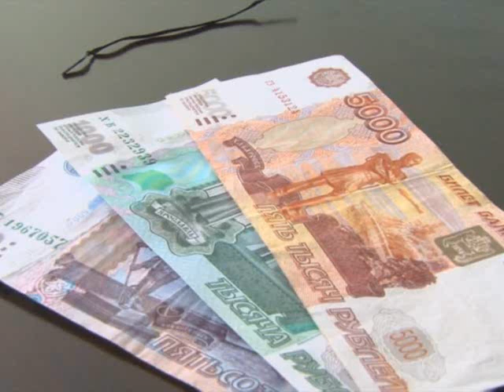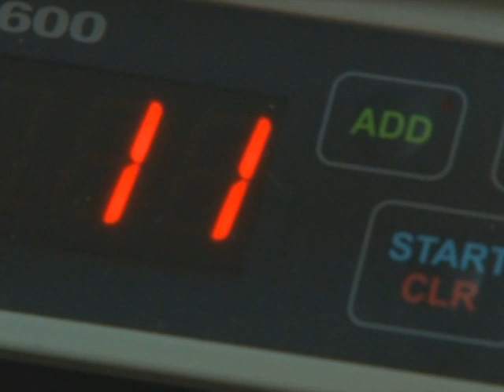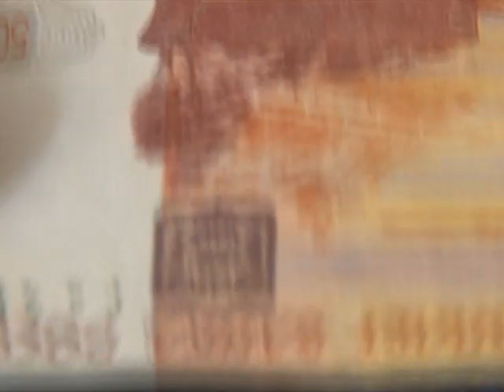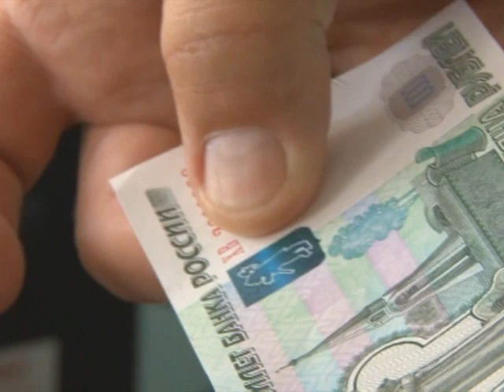Осторожно, подделка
Трафик на улице Дорожной один из самых оживленных, и видимо поэтому ущерб в результате ДТП в разы сильнее, чем на других улицах города. Однако дополнительной осторожности данный факт автолюбителям не добавляет. Так накануне очередная авария пополнила сводку ГИБДД.